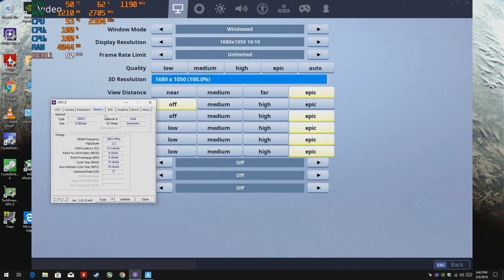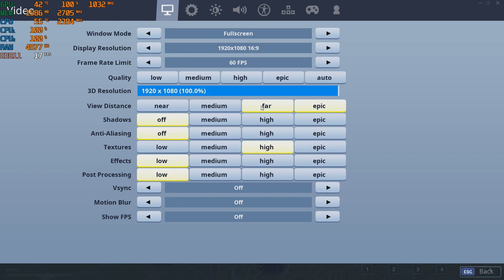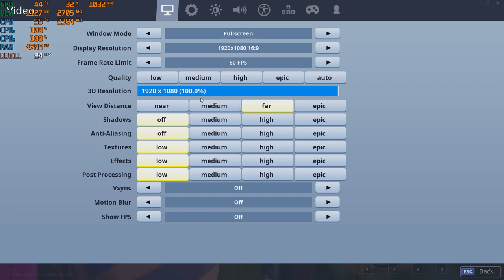Fortnite Season 8 at 1080p & 720p with the 2.4ghz E2220 Core 2 Duo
*all links are with the same system used here with the only thing different being the cpu. Gpu driver version 419.17

CPU: Core 2 Duo Intel E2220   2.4ghz
GPU: Zotac GTX 750 TI 2gb gddr5 ($60 from Aliexpress)
Ram: Samsung 8gb ddr3 1066mhz (4x2gb)
Res: 1080p & 720p low mix settings

*Link for GTX 750 TI: